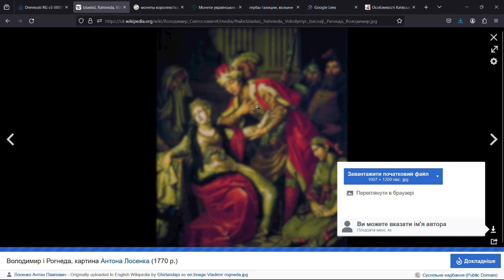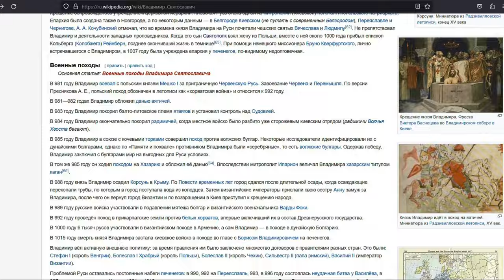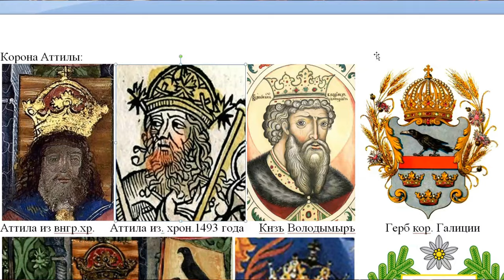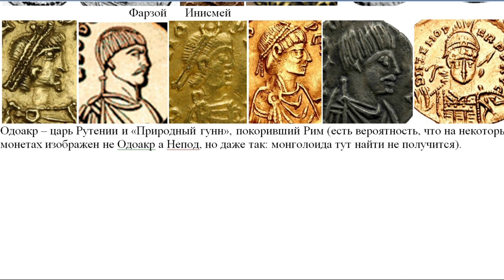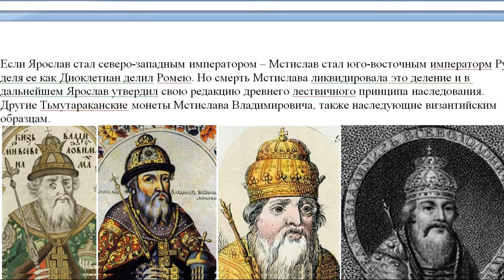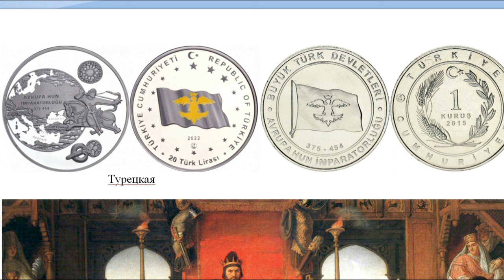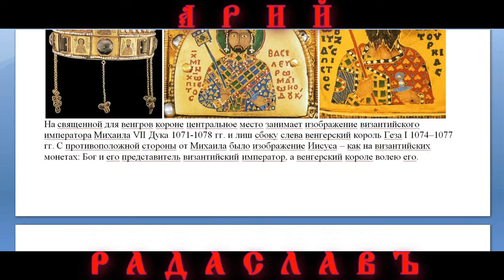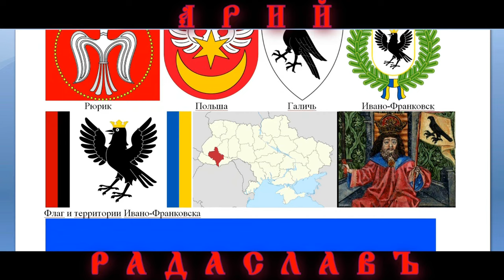КОРОНЫ РУСИ И короны НЕРУСИ. ИССЛЕДОВАНИЕ ПРОИСХОЖДЕНИЯ И СТАТУСНОГО ЗНАЧЕНИЯ КОРОН РУСИ.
КОРОНЫ РУСИ. КОРОНЫ ВЕЛИКИХ КНЯЗЕЙ (ИМПЕРАТОРОВ) РУСИ. ПРАВДА О КОРОНАХ РУСИ И ОПРОВЕРЖЕНИЕ ЛЖИ.
КОРОНЫ РУСИ. КАК ЗНАНИЕ ИСТОРИИ КОРОН РУСИ ПРОЛИВАЕТ ДОПОЛНИТЕЛЬНЫЙ СВЕТ НА ПОНИМАНИЕ ИСТОРИИ РУСИ.
КОРОНЫ И ДИНАСТИЯ КИЕВСКОЙ РУСИ (ДРЕВНЕЙ РУСИ) АНАЛИЗ АРТЕФАКТОВ И ИСТОРИЧЕСКИХ СВИДЕТЕЛЬСТВ.
ИМПЕРСКИЕ (ЦАРСКИЕ) РЕГАЛИИ И СТАТУС ДРЕВНЕЙ РУСИ. АНАЛИЗ КОРОН ДРЕВНЕЙ РУСИ И ШАПКИ "МОНОМАХА".
ЗНАЧЕНИЕ КОРОНЫ И АТРИБУТОВ ВЛАДИМИРА ВЕЛИКОГО - КНЯЗЯ РУСИ В ТОГДАШНЕЙ МИРОВОЙ ИЕРАРХИИ И ПОЛИТИКЕ.
ШАПКА - МОНОМАХА ? ЧЕМ ЯВЛЯЕТСЯ И ЧЕМ НЕ ЯВЛЯЕТСЯ "ШАПКА МОНОМАХА" ИССЛЕДОВАНИЕ КОРОН РУСИ, ВИЗАНТИИ И НЕМЦЕВ.